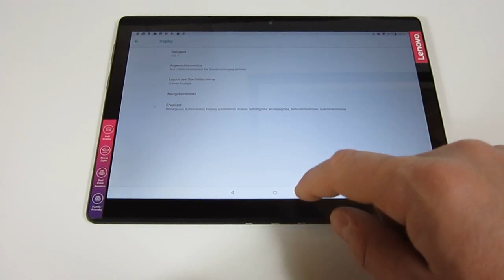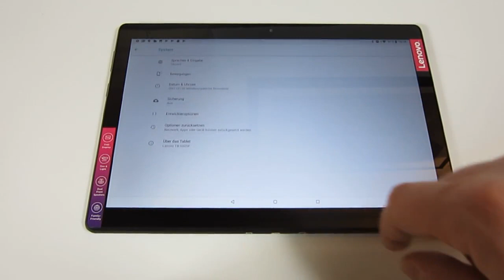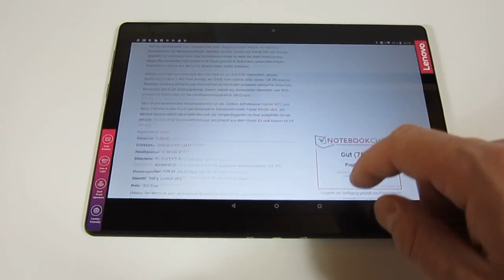Lenovo Tab M10 | UI Performance & Impressions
Full review of the Lenovo Tab M10 tablet available at Notebookcheck.com